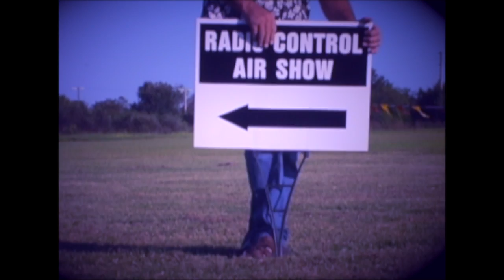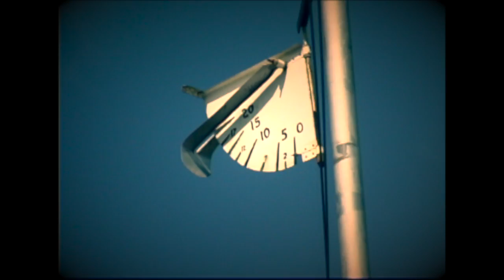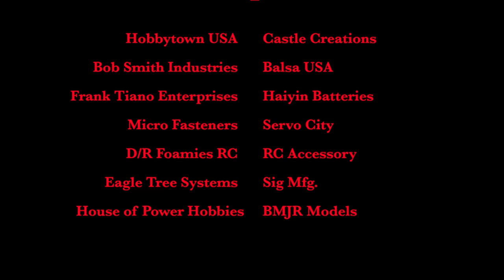Wattfest event 2012-HD 720p.mov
This is Triple Creek's Wattfest event with interviews, aircraft and more. Enjoy!